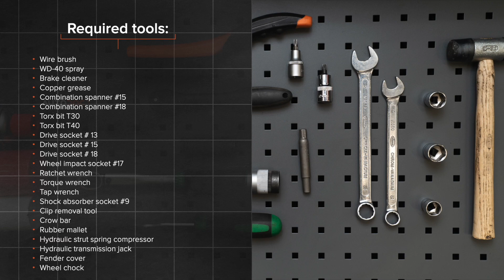Cum se înlocuiește arc de suspensie din față pe OPEL CORSA D [TUTORIAL AUTODOC]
Cum se înlocuiește arc de suspensie din față pe OPEL CORSA D 4 (L08, L68) 1.3 Hatchback 2006–2014 [TUTORIAL AUTODOC]

Arc de suspensie pentru automobilele OPEL Adam (M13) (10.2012–...) / OPEL Corsa D Van (S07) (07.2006–08.2014) / OPEL Corsa E Hatchback (X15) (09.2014–...) / OPEL Corsa E Van (X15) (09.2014–...) / VAUXHALL Corsa Mk3 (D) Hatchback (S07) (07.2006–08.2014) se înlocuiesc de regulă după una și aceeași procedură.

Toate tutorialele video și pdf despre înlocuirea pieselor OPEL CORSA D: descărcați și vizionați pe AUTODOC CLUB

0:00 — OPEL CORSA D – arc de suspensie: tutorialul de înlocuire pas cu pas
3:25 — Curățați elementele de fixare ale bieletei antiruliu.
4:58 — Extrageți bara de sprijin amortizor.
7:03 — Comprimați arcul.
7:43 — Decomprimați arcul.
8:10 — Instalați bara de sprijin amortizor sub arcul roții.
9:54 — Tratați elementele de fixare ale amortizorului telescopic.